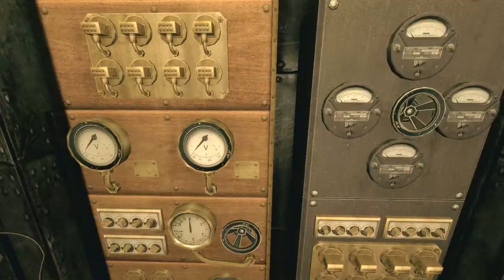Amnesia "A machine for pigs" Ep-5 Gameplay ITA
Se vedete delle parti completamente nere è colpa del rendering, un elefante è entrato dentro il pc e ha fatto salotto :D